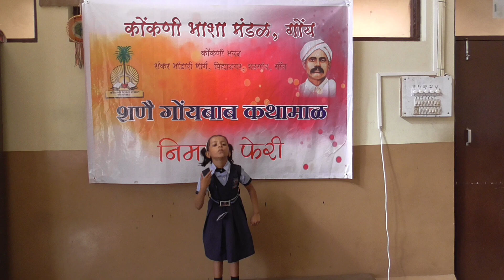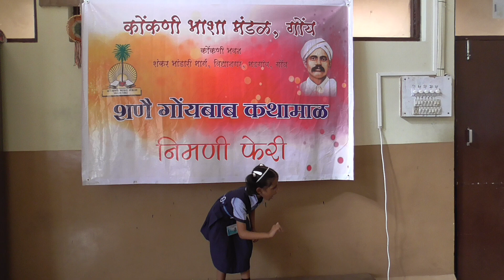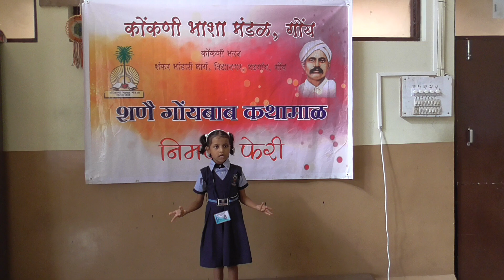22 वी शणै गोंयबाब कथामाळ 2023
कोंकणी भाशा मंडळ, गोंय आयोजीत
22 वी शणै गोंयबाब कथामाळ 2023

अर्थीक आदार – राजभाशा संचालनालय, गोंय सरकार
रिफ्रॅश्मॅण्ट – माँजिनिस